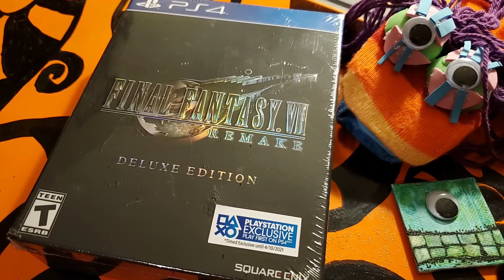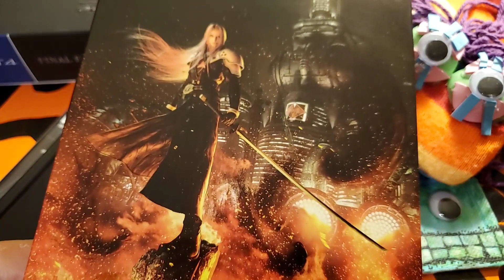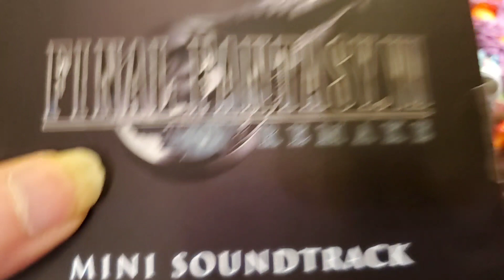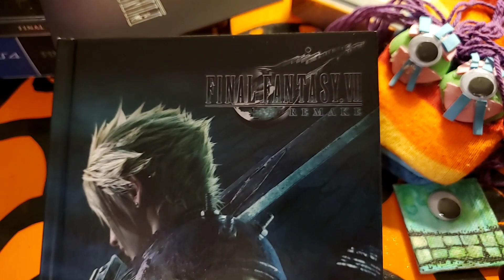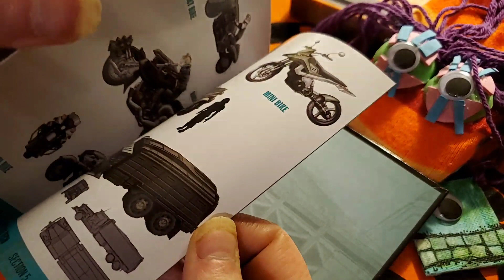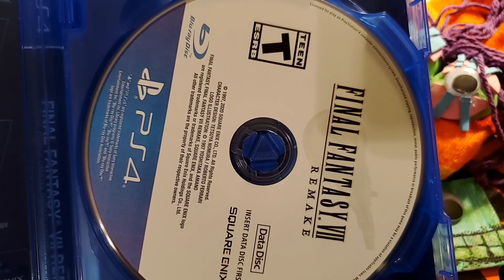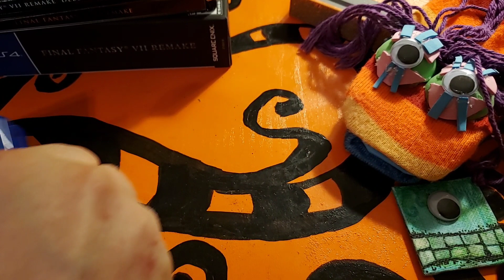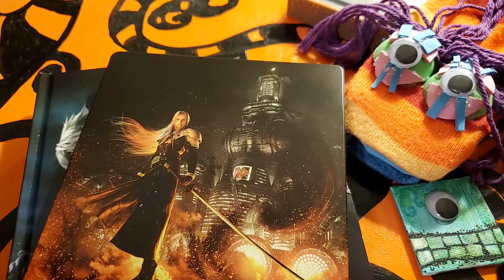Final Fantasy 7 Remake Unboxing 📦